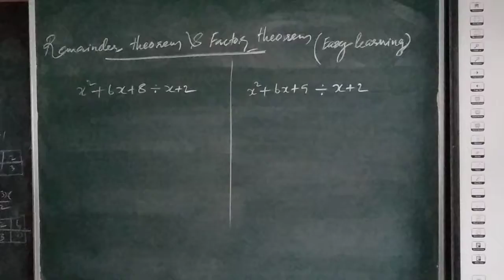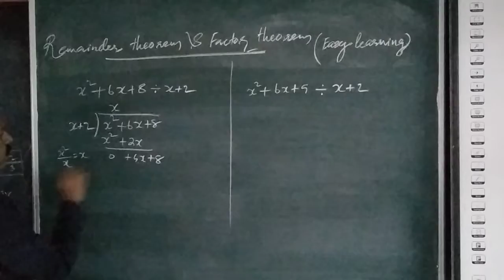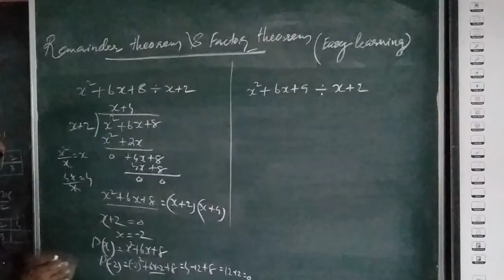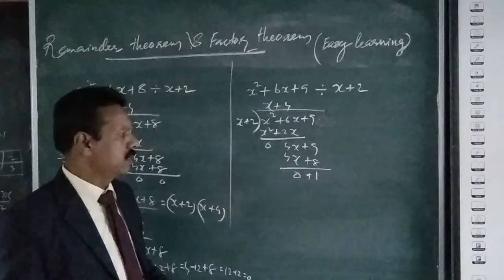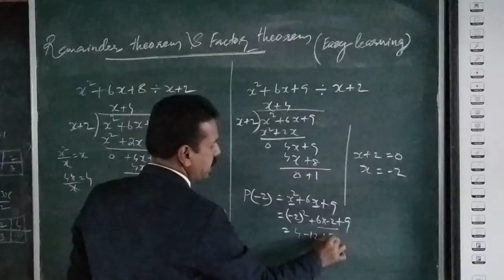Class 9/Maths/Remainder Theorm & Factor Theorm / easy learning method....